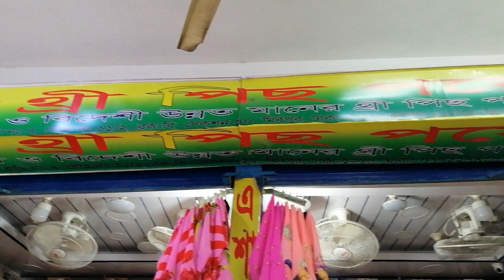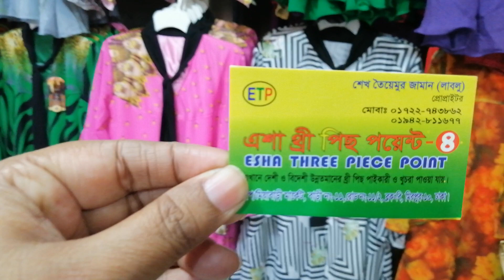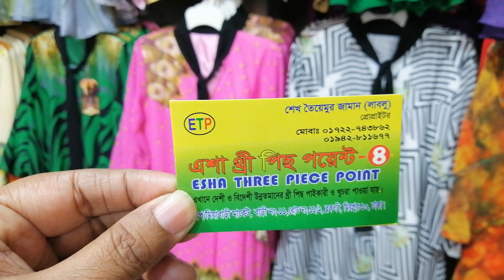হোপ মার্কেটে মাত্র ৫৫০ টাকায় সুন্দর টপস কালেকশন |কম দামে জর্জেটের টপস| Sonia parvin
হোপ মার্কেটে মাত্র ৫৫০ টাকায় সুন্দর টপস কালেকশন |কম দামে জর্জেটের টপস | হোপ মার্কেট| Sonia parvin । এশা থ্রি পিছ পয়েন্ট, হোপ/ মিয়াবাড়ি মার্কেট, বাড়ি নং -১১, রোড নং - ১১/২,ব্লক বি, মিরপুর - ১০, ঢাকা।